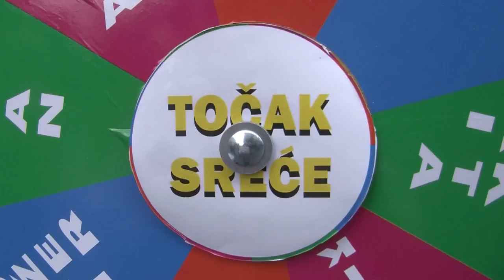17.06.2017. - Akcija "Zavrti Točak sreće i osvoji javnu funkciju"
Beograđanke i Beograđani imali su danas priliku da zavrte „Točak sreće“ i osvoje jednu od ponuđenih javnih funkcija. Tom prilikom podeljena su im i rešenja o imenovanju, a neke od funkcija koje su se delile su gradonačelnik Beograda, gradski menadžer, gradski arhitekta, načelnik Komunalne policije, direktor Parking servisa... Ovo je, naravno, bila simbolična akcija koju je organizovao Forum mladih Nove stranke, želeći da skrene pažnju na činjenicu da se javni funkcioner pod aktuelnim režimom ne postaje na osnovu stručnosti, već odlukom onih koji po ličnim linijama ocenjuju njegovo podobnost.
Na „rešenjima o imenovanju“ pisalo je, između ostalog, da je uslov za dobijanje neke od funkcija to da su "godinu i po dana izdržali bez funkcije", a onaj ko je imao dovoljno sreće da osvoji funkciju gradonačelnika, dobio je i bonus: "dozvolu da ruši noću uz uslov nošenja fantomke".
- Ovom akcijom ukazujemo na način na koji aktuelni režim bira svoje kadrove. Gde se funkcioneri postavljaju ne po stručnosti, već po tome koga treba „namiriti“, ko je uspešno dovoljno dugo izdržao bez funkcije – rekao je Uroš Eleković, predsednik Foruma mladih Nove stranke.
Eleković je istakao da Beograđani „ne žele grad koji će biti poznat po fantomima, rušenjima, divljim gradilištima, deponijama, već grad u kome će uživati i njegovi građani i turisti“:
-Ne želimo da napredak našeg grada zavisi od nesposobnih, zlonamernih i nestručnih ljudi. Mi želimo funkcionalan i uređen Beograd.
On je naveo i da je Nova stranka počela pripreme za predstojeće beogradske izbore, te da će se kampanja zasnivati na konkretnim predlozima rešenja gradskih problema, a ne na demagoškim obećanjima.
- Imamo tim poštenih, stručnih ljudi koji imaju rešenja, energiju i želju da Beograd bude grad po meri građanki i građana. I zato danas poručujemo našim sugrađanima: pred nama je letnja pauza, imamo dovoljno vremena da se opustimo i razmislimo kome treba da prepustimo probleme našeg grada. Da li će to ponovo biti neki „točak sreće“, pa ko nam zapadne, ili to treba da budu izabrani predstavnici građana koji će odgovorno pristupiti problemima. Razmislite o tome, jer vremena za gubljenje više nemamo – rekao je Eleković.